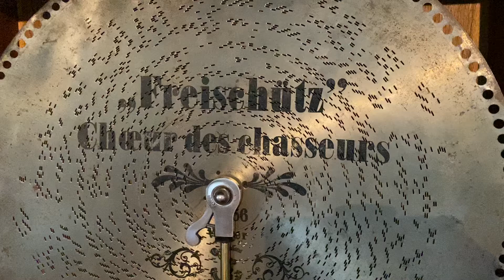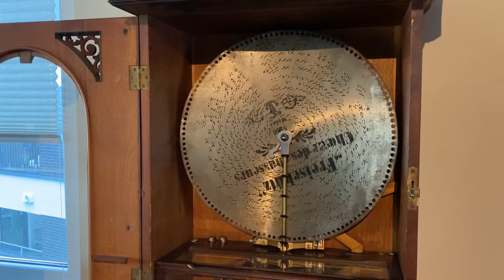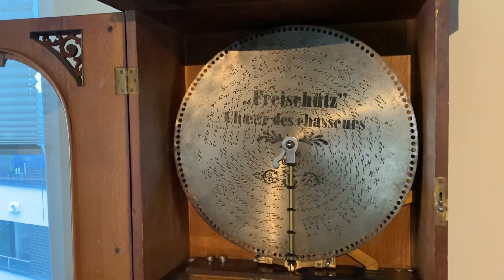Der Freischütz Oper von Carl Maria von Weber aud Polyphon 19 5/8“ Spielautomat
Der Freischütz ist eine romantische Oper in drei Aufzügen von Carl Maria von Weber, op. 77. Das Libretto stammt von Friedrich Kind.